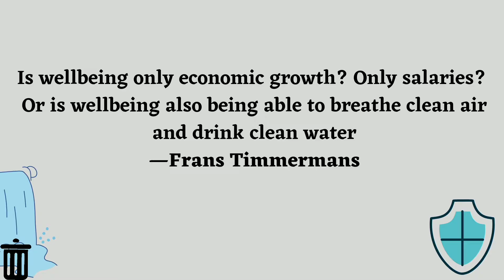"Philippine's river warriors" cleaning the most polluted river in the world.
For more than a decade, the Philippines’ “river warriors” have worked to clear the glut of garbage floating or washed up along Manila’s Pasig River, one of the world’s most polluted waterways. Once flourishing with marine life, Pasig is considered by scientists to be a dead river because of rapid urbanisation and poor sewage planning.